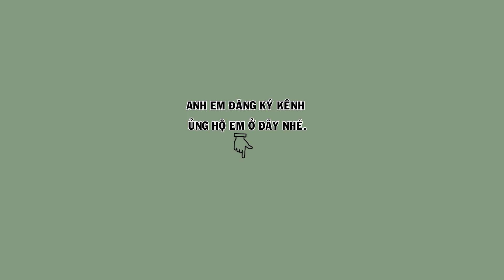Hm 3370 - Đuôi xòe chơi cánh hót tốt giọng hay ( giá 3tr2 ) | Hoạt Họa Mi